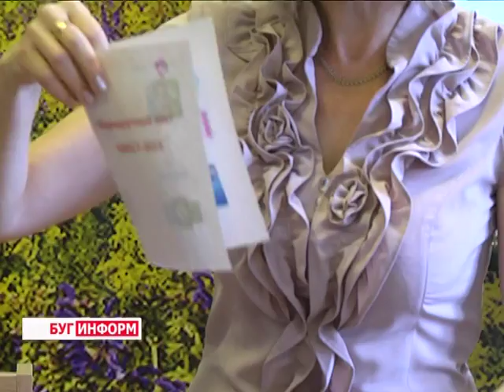2015-09-22 г. Брест. День открытых дверей в экоцентре. Телекомпания Буг-ТВ.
По доброй традиции  Брестский областной центр туризма и краеведения детей и молодёжи  в  сентябрьские дни открывает свои двери для старых и новых друзей. Воспитанники учреждения образования после летних каникул вновь встречаются со своими  педагогами,   юные гости только знакомятся с направлениями деятельности и записываются в кружки по интересам.
В этом году в День открытых дверей преподаватели центра подготовили для ребят увлекательную программу под названием «Квест-2015». Интересная и познавательная игра позволила юным гостям окунуться в мир приключений и проверить свои знания в области природоведения.